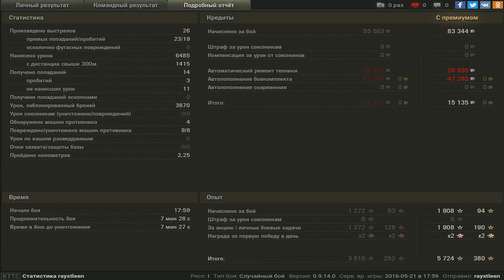T110E5, Энск, Стандартный бой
Игрок: raystleen [ALPHA]